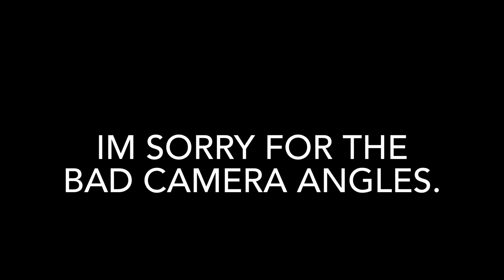30 sub special!!!